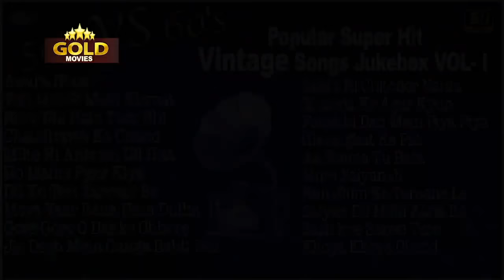50's VS 60's Popular Super Hit Vintage Video Songs Jukebox - (HD) Hindi Old Bollywood Songs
Awara Hoon 00:05
Teri Mehfil Mein Kismat Azmakar 03:04
Hum Bhi Hain Tum 08:04
Chaudhavin Ka Chand Ho 15:18
Milte Hi Ankhen Dil Hua Diwana 19:50
Ho Maine Pyar Kiya  22:43
Dil Ko Teri Tasveer Se 27:01
Mera Yaar Bana Hain Dulha 30:21
Gore Gore O Banke Chhore  38:10
Jis Desh Mein Ganga Behti Hai  41:42
Sakhi Ri Chitchor Nahin Aaye 48:00
Sharma Ke Agar Kyun Pardanashin 51:14
Panchhi Ban Mein Piya Piya Gaane Laga  56:42
Ghoonghat Ke Pat 59:32
Ae Shama Tu Bata 01:02:17
More Saiyan Ji Utrenge Paar  01:05:33
Rim Jhim Ke Taraane Le 01:10:26
Saiyan Dil Mein Aana Re  01:13:40
Sach hue sapne tere 01:16:51
Khoya Khoya Chand Khula Aasman 01:20:31
Awaara Hoon
Singers: Mukesh
Music Director: Shankar - Jaikishan
Lyricists: Shailendra
Album: Awara

Teri Mehfil Mein Kismat Aazma Kar
Singers: Lata Mangeshkar, Shamshad Begum
Music Director: Naushad
Lyricists: Shakeel Badayuni
Album: Mughal-E-Azam

Hum Bhi Hain Tum Bhi Ho
Singers: Lata Mangeshkar, Geeta Dutt, Manna Dey, Mukesh, Mahendra Kapoor
Lyricists: Shailendra
Album: Jis Desh Men Ganga Behti Hai

Chaudhvin Ka Chand Ho
Singers: Mohammed Rafi
Music Director: Ravi
Lyricists: Shakeel Badayuni
Album: Chaudhvin Ka Chand

Milte Hi Aankhen Dil Hua Deewana Kisi Ka
Singers: Shamshad Begum, Talat Mahmood
Music Director: Naushad Ali
Lyricists: Shakeel Badayuni
Album: Babul

Ho Maine Pyar Kiya
Singers: Lata Mangeshkar

Dil Ko Teri Tasveer Se
Singers: Suraiya, Mohammed Rafi
Lyricists: Shakeel Badayuni
Album: Dastan

Mera Yaar Bana Hai Dulha
Singers: Mohammed Rafi
Music Director: Ravi
Lyricists: Shakeel Badayuni

Gore Gore O Baanke Chhore
Singers: Lata Mangeshkar, Amirbai Karnataki
Music Director: C. Ramchandra
Lyricists: Rajendra Krishan
Album: Samadhi

Jis Desh Mein Ganga Behti Hai
Singers: Mukesh

Sakhi Ri Chitchor Nahin Aaye
Singers: Geeta Roy
Music Director: Bulo C. Rani
Lyricists: Pandit Indra
Album: Jogan

Sharma Ke Agar Kyun Pardanashin
Singers: Asha Bhosle, Shamshad Begum
Music Director: Ravi
Lyricists: Shakeel Badayuni

Panchhi Ban Mein Piya Piya Gaane Laga
Singers: Lata Mangeshkar
Lyricists: Shakeel Badayuni
Album: Babul

Ghunghat Ke Pat Khol
Singers: Geeta Roy
Lyricists: Meera Bai
Album: Jogan

Ae Shamma Tu Bata
Singers: Suraiya
Lyricists: Shakeel Badayuni
Album: Dastan

More Saiyan Ji Utrenge Paar
Singers: Lata Mangeshkar
Music Director: Naushad
Lyricists: Shakeel Badayuni
Album: Uran Khatola

Rimjhim Ke Tarane Leke Aayi Barsaat
Singers: Geeta Dutt, Mohammed Rafi
Music Director: S.D. Burman
Lyricists: Shailendra
Album: Kala Bazar

Saiyan Dil Mein Aana Re
Singers: Shamshad Begum
Lyricists: Rajendra Krishan
Album: Bahar

Sach Hue Sapne Tere
Singers: Asha Bhosle
Lyricists: Shailendra
Album: Kala Bazar

Khoya Khoya Chaand Khula Aasman
Singers: Mohammed Rafi
Lyricists: Shailendra
Album: Kala Bazar